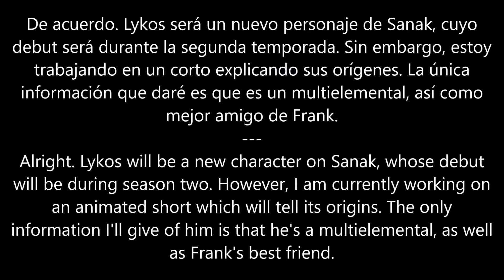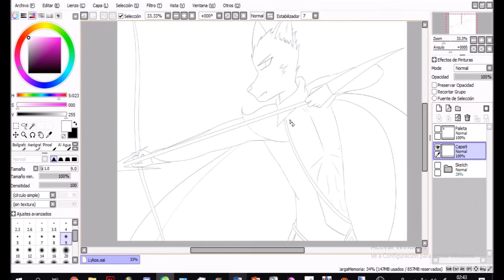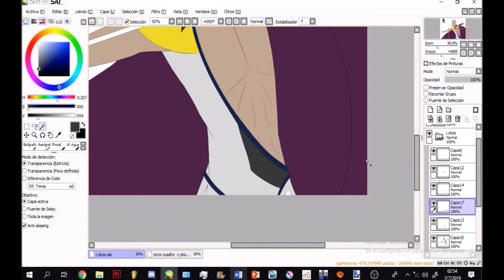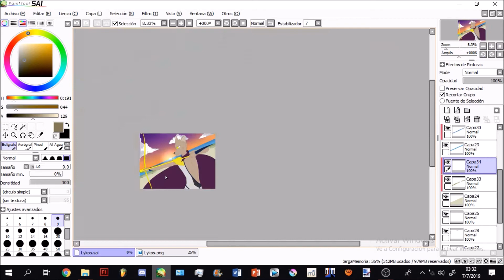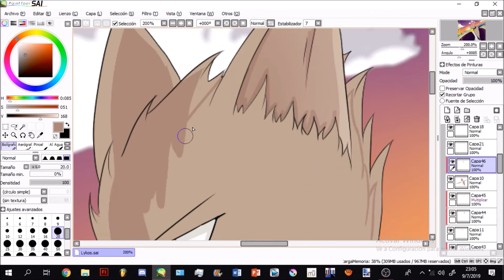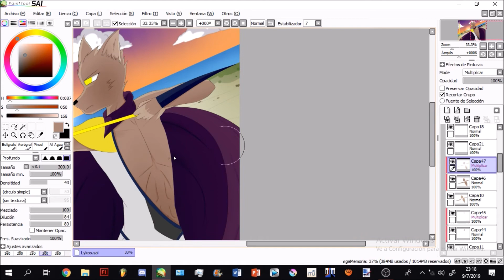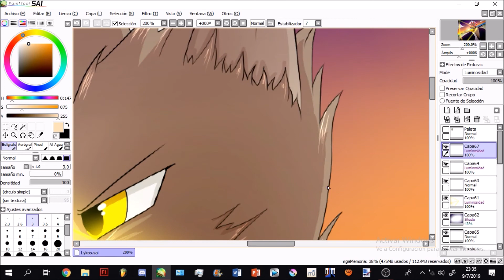SpeedPaint #18 - Lykos Dynatós [Poster de Presentación]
Lykos Dynatós es un zóa lobo y multielemental. Por cuestiones de la vida, su amistad más fuerte se forjó con Frank, otro multielemental. Y... bueno... Dejaré que el resto sea explicado por el próximo corto de animación que subiré.